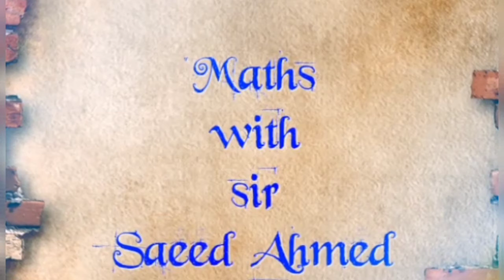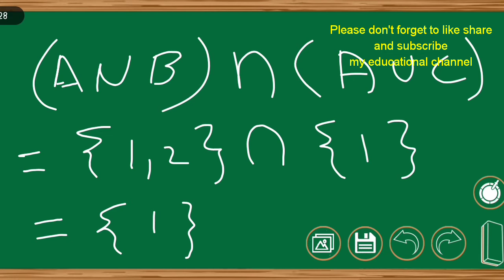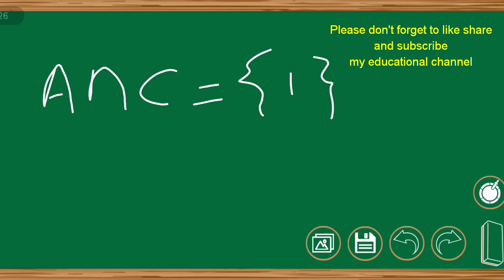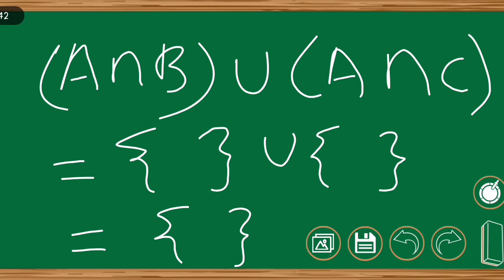Maths Topic Sets Part 6